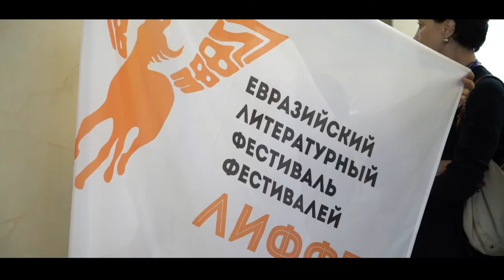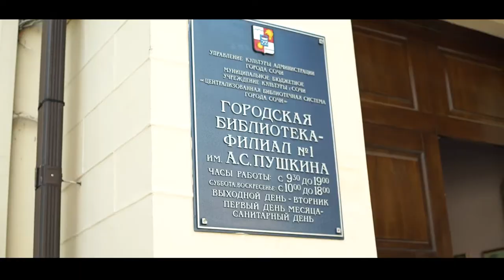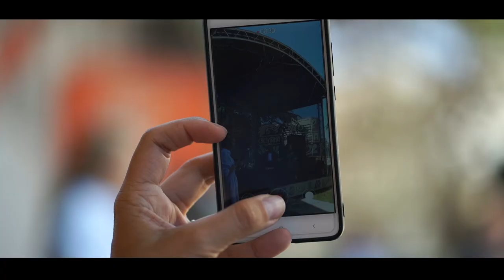ЛИффТ-фестиваль-Сочи2018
ЛИФФТ-2018 Сочи III Евразийский и III Всероссийский литературный фестиваль фестивалей ЛиФФт-2018